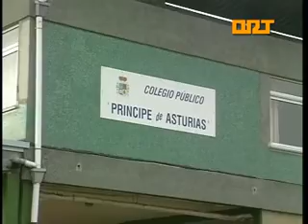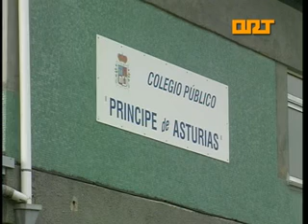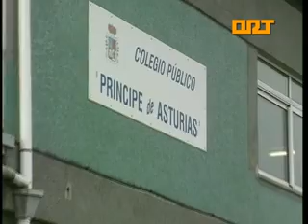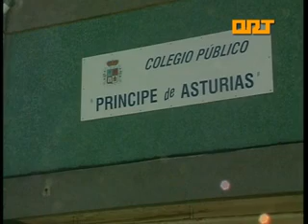ORT Tapia Colegio Reunión Consejería 24 11 11